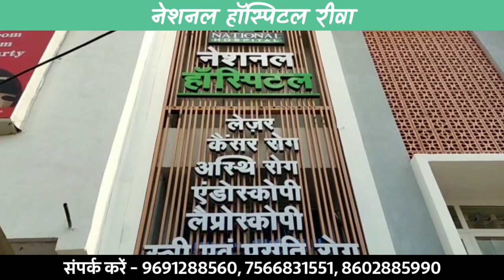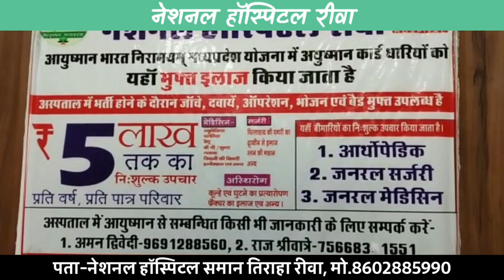छात्रा के साथ छेड़छाड़ पर मनचले की हुई पिटाई; हाथ पकडने पर हुआ था विवाद !